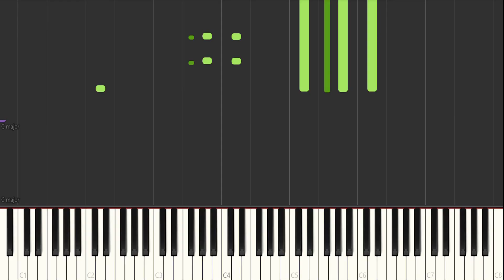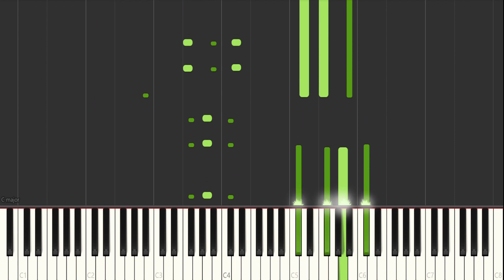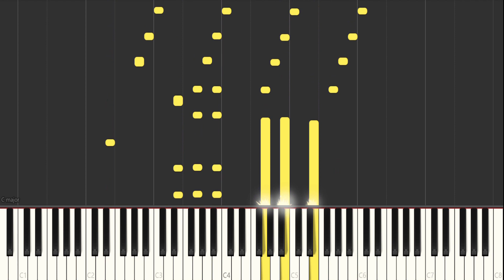4 Candy Crush songs (piano tutorial)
Whitch song is your favorite???